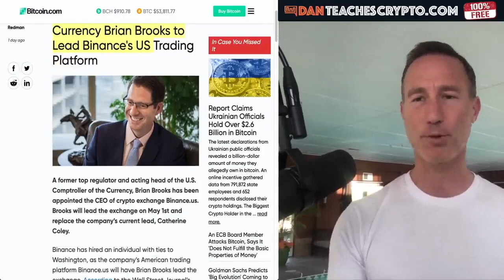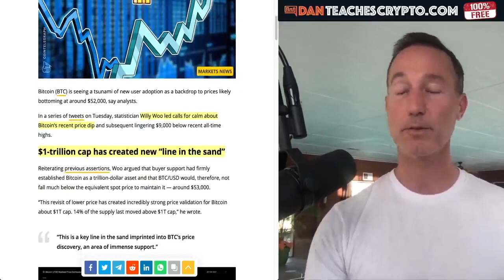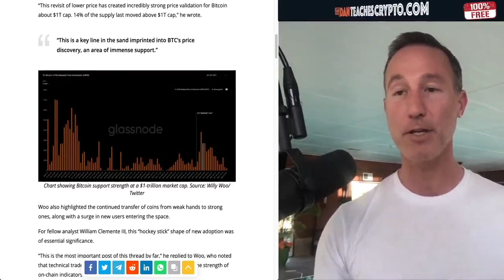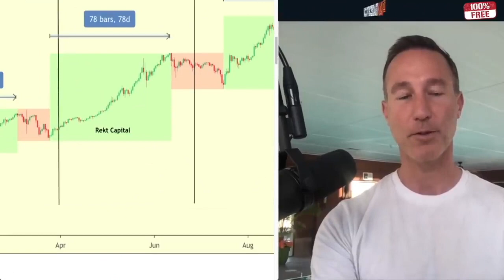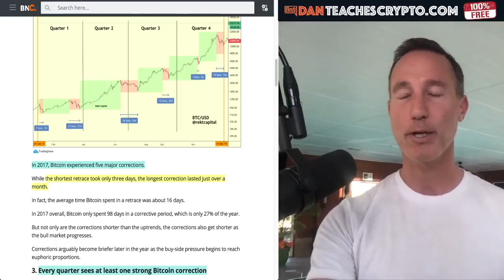U.S. Comptroller is NEW BINANCE CEO and JP Morgan says Bitcoin is DONE..for now.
●▬▬▬▬▬▬▬CRYPTO ESSENTIALS▬▬▬▬▬▬●

●▬▬▬▬▬▬▬▬▬▬▬▬▬FOLLOW D.A.N.▬▬▬▬▬▬▬▬▬▬▬▬▬▬▬●

●▬▬▬▬▬▬▬▬▬▬AUDIO TRACKS▬▬▬▬▬▬▬▬▬▬▬●

●▬▬▬▬▬▬▬▬▬▬▬▬▬▬VIDEO TOOLS▬▬▬▬▬▬▬▬▬▬▬▬▬▬●

●▬▬▬▬▬▬▬▬▬EXIT STRATEGIES▬▬▬▬▬▬▬▬●

●▬▬▬▬▬▬▬RECOMMENDATIONS▬▬▬▬▬▬▬●